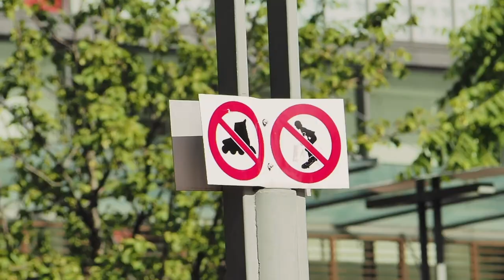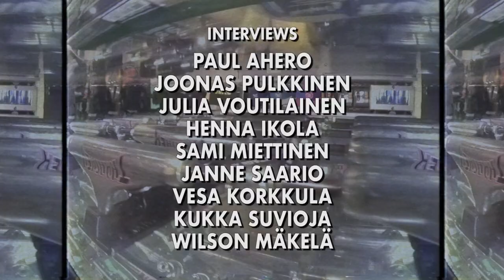Chasing the Spot - Episode 5 - Skateboarding in Finland Today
National Team Finland

Jaakko Ojanen, Tommi Björk, Lizzie Armanto, Heini Luotola. Kasperi Kropsu, Onni Saltevo, Roope Tonteri, Joel Ahola, Mikko Kymäläinen, Riikka Karmala, Juho Liesmäki,  Enni Kalilainen, Taneli Eriksson, Joel Juuso, Eetu Toropainen, Henna Ikola, Joni Laurila and Samuli Heino

Pablo Films Production with Nord DDB and Tapaus
Director Mikko Huupponen
Executive Producer Jyri Paajamaa
Producers Lauri Vassinen, Samuli Heino
Production Manager Ninni Hakala
Title song by Avionin Prinssi & Tono Slono “Pummilla Tokioon”
Song Produced by JV

World Skate - Rio Street, Sao Paulo Park and street, Nanjing, London, Russia, Qatar
Street League - Rio, London, Sao Paulo
Dew Tour - Long Beach
Simple Sessions - Tallinn

Thank you to everyone who shared the love and good vibes.
Everyone who came for the interviews and has helped us gather footage to the series.
Special thanks to all the skaters and filmers from all around the world.

Gigantti, Marimekko, Finnkino, MTV, ARE, Suomen Skeittibetoni, Tiketti, FCG, Canon

Pablo Films 2020